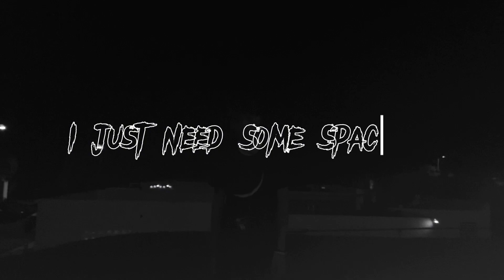HypesZXT - 2024 Dreams Album (Official Trailer) *Teaser*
Edited By HypesZXT

HypesZXT Films

Shot By: HypesZXT

Song:

Artist:

Music Video

Visualizer

Lyric Video

Montage

HypesZXT • Ømar Duran

Edited And Produced Filmed By:HypesZXT Omar Ortiz Duran

Content Here Is The Links To My Channel On Other Platforms And My Second Channels:
SoundCloud:Check out HypesZXT on SoundCloud

And My Second Channels On Youtube

Omar Duran

Omar Ortiz Duran

GPU: GeForce GTX 1650 with Max-Q Design
CPU: Intel(R) Core(TM) i5-10500H CPU @ 2.50GHz
Memory: 8 GB RAM (7.83 GB RAM usable)
Current resolution: 1920 x 1080, 144Hz
Operating system:

Learn More About HypesZXT

Learn More About Me⬇️👇

HypesZXT Is A 17 Year Old Content Creator Youtuber Editor Born And Raised In Puerto Rico HypesZXT Real Name Is Omar Ediel Ortiz Duran HypesZXT Was Born In September 30 2006 HypesZXT Is Well Known For His Video Editing Skills And Content Creation And Gaming Videos Producing 3d Animation Video Cinematics Vlogs Content Creation And Acting But HypesZXT Dream Was To Make A Profit Out Of His Content On YouTube And Proving Everyone Wrong HypesZXT Always Belived That He Will Be The One Who Changes Everything Who Will Make His Family Proud And One Day He Will Make It To The Top And Prove Everyone Wrong Who Said Get A Real Job Or Didn’t Belive In His Career And He Isn’t Going Anywhere He Will Comtinue His Grind Making What He Loves And His Dreams Happen HypesZXT Plans When He Makes His Dream Of Being A Youtuber And Going To LAy Come True His Plans Are To Collab With Youtubers Such As Gavin Magnus And Artist Like The Kid Laroi Thats Always Been His Dream And Buy His Dream House Where He Can Create Non Stop Content Creation With His Dream Collabs And He Will Work Hard And Strive To Make That Dream Happen No Matter What It Takes And Prove Everyone Who Doubted Him Wrong.